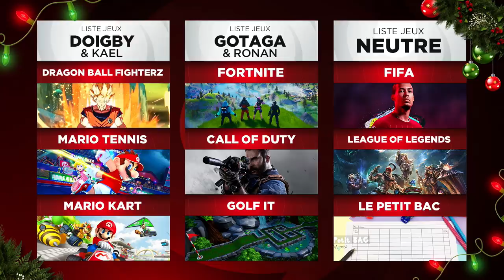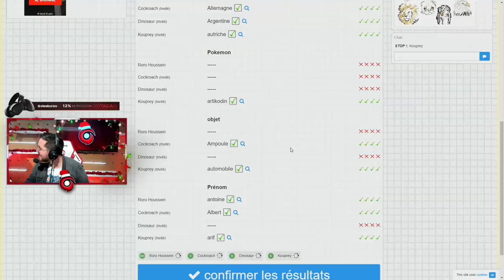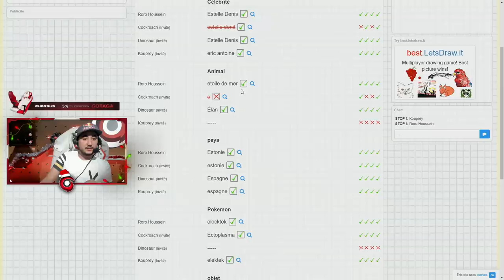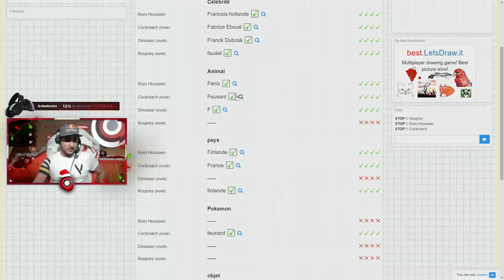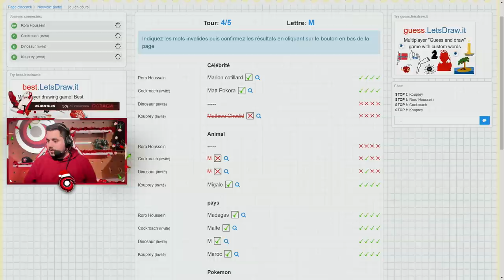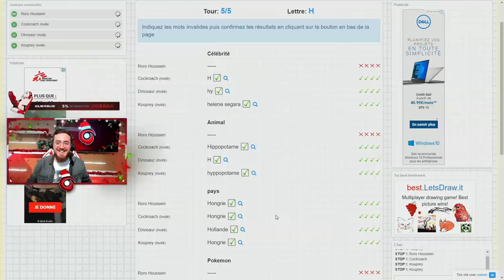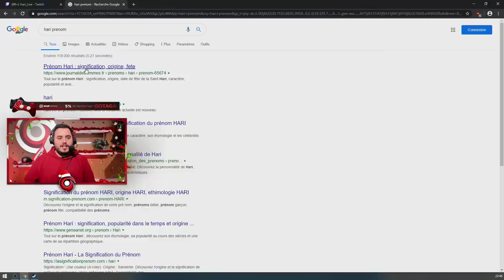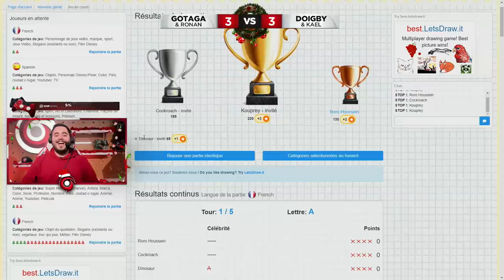AFFRONTEMENTS 2VS2 ENTRE FRÈRE !!!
Émission spécial affrontements entre frère, qui sera le meilleur duo de frère entre Gota & Ronan VS Doigby & Kael.